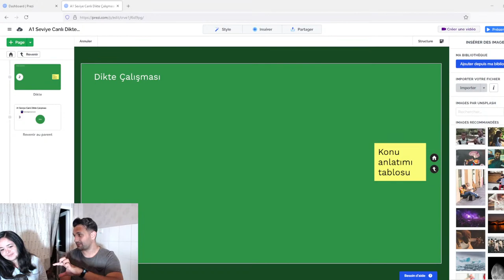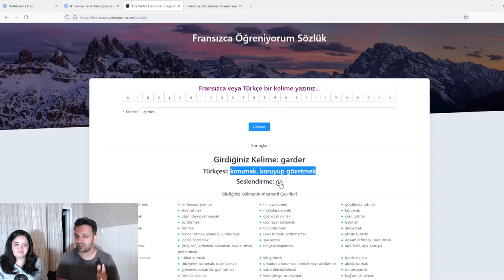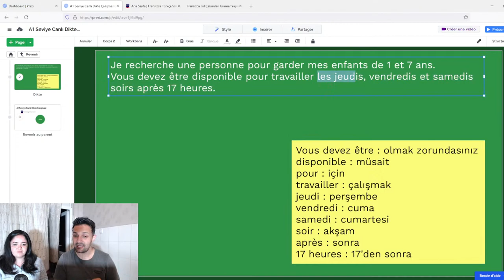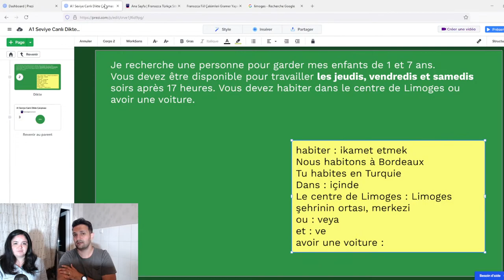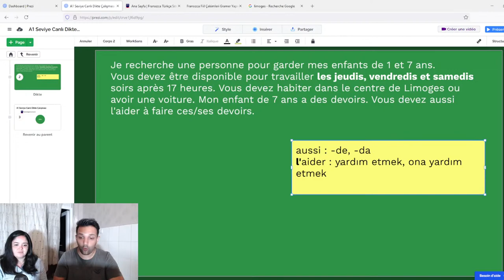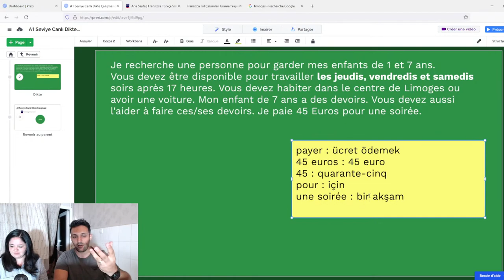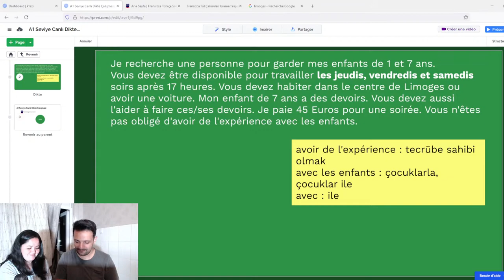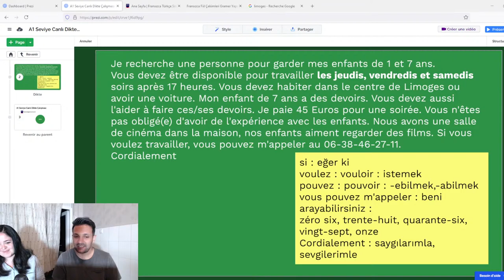Canlı Dikte Çalışması - A1 Seviye - Defter ve Kalemlerinizi Hazırlayıp Gelin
Ebru ile birlikte A1 Seviye Canlı Dikte çalışmaları yapıyoruz :)

👉 Ayrica, Sizler için kurduğumuz Facebook grubumuzda sorularinizi paylaşabilir ve yardim alabilirsiniz.

👉 Diger hizmetlerimiz hakkinda bilgi almak için web sitemizi ziyaret edebilir veya bize Whatsapp uygulaması üzerinden mesaj atabilirsiniz.

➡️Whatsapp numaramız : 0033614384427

🇫🇷 Bulunduğunuz şehirde, Fransızca kursu olmayabilir, bu tarz durumlarda yılmamanız ve de olduğunuz adresten Fransızca öğrenmeniz için muhteşem bir yöntem oluşturduk. Bu yöntemin dünyada bir ilk olduğunu ve de en verimli online dil programlarından birisi olduğunu iddia ediyoruz. Fransızca Alfabesin’den, sayılardan, konuşmaya kadar bütün fransızca derslerini sizlerle buluşturmaktan mutluluk duyuyoruz. Başlangıç seviyesi olan A1 seviyesinden, bu yabancı dil dersi sayesinde dünyanın en çok konuşulan 2. Yabancı dili olan Fransızcayı, Bu dil nasıl öğrenilir ? diye kendinize sormadan sadece eğitim videolarını izleyerek öğrenebileceksiniz. Başlangıç seviyesindeki Fransızcayı, fiiller, gramer, zamirler, zamanlar, okuma kuralları ve konuşma egzersizleriyle kolayca geliştirebileceksiniz.  Bize ve de uzman eğitimci kadromuza inanarak yola çıkan herkesin; geldiği nokta paha biçilemez. Fransızca online eğitim sayesinde yeni bir benlik yaratabilir, ihtiyacınız olan gelişmeyi kaydedebilirsiniz. Fransızca online eğitim programlarımız ile kat ettiğimiz yolu sizlerde deneyimlemek için kursiyerlerimizin yorumlarına göz atabilirsiniz.

Fransızca  fransızca dersleri  fransızca pratik yapmak .

Fransızca orta seviye konuşma dersi pratik öğrenme konuşma delf.

Öğleden sonra, Fransızca pratik yapmak için bu çift adlı kentte ilk adımlarını attı.

Fransızca b2 seviye sesli metinler.

Fransızca orta seviye konuşma dersi pratik öğrenme.

Bu videoda başlangıç seviyesinde fransızca  cümleler konuşmanız istenecek...